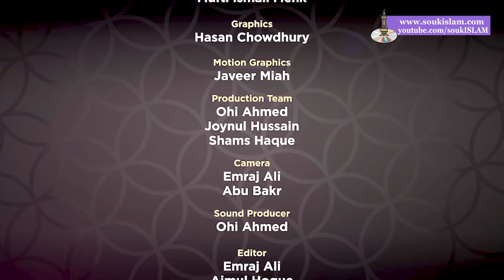Supplications From The Quran | Ep 11 | Ramadan Series 2018 | Mufti Menk 2018